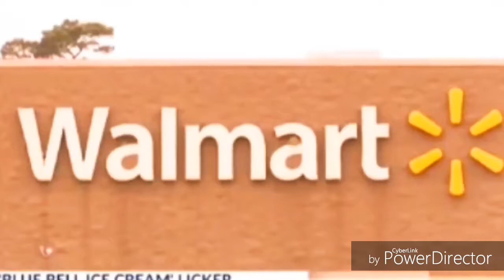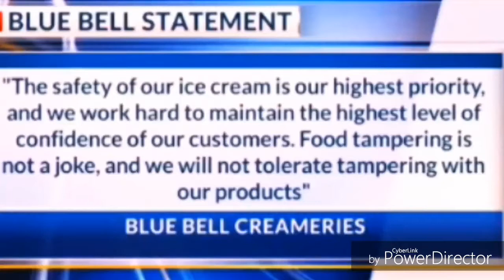LICKING THE BELL COPYCAT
Man caught Licking ice cream and putting it back .